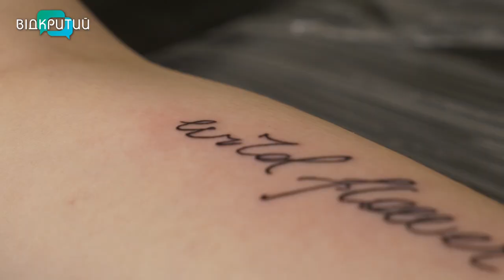Тату за донат: бодіарт студія у Дніпрі провела благодійну акцію заради ЗСУ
Тату для ЗСУ або ще один креативний спосіб зібрати кошти для потреб українського війська. Майстри дніпровської бодіарт студії влаштували благодійний нон-стоп марафон. Охочі – закарбовували на своєму тілі будь-який малюнок. А за це – донатили на ЗСУ. На що збирали і які узори набивали – наша Ольга Величко розповість.